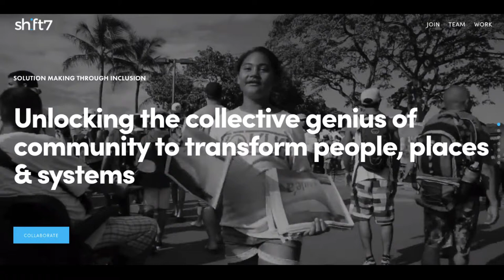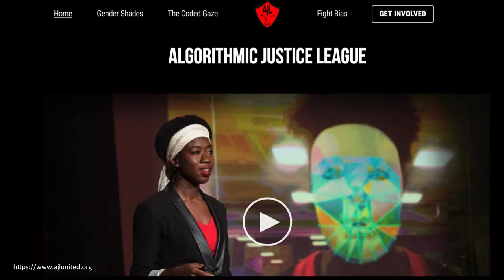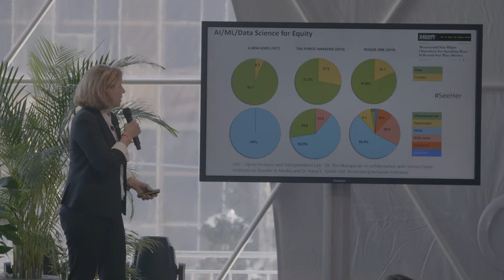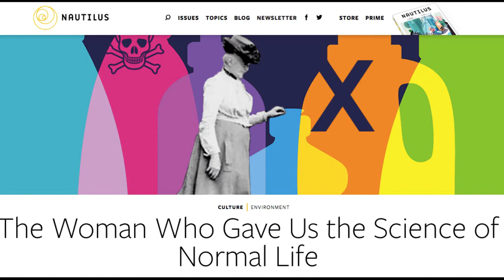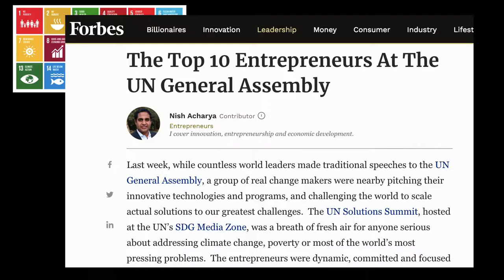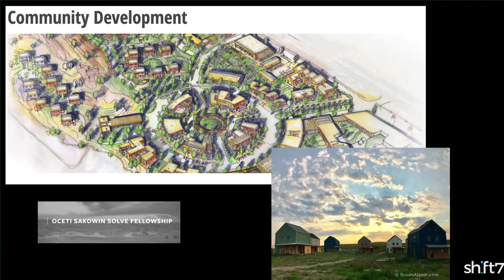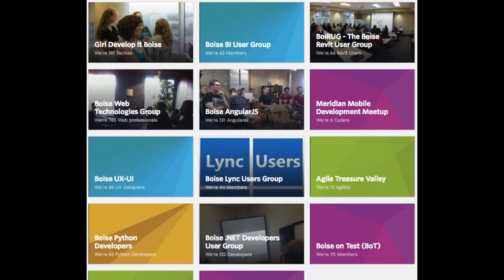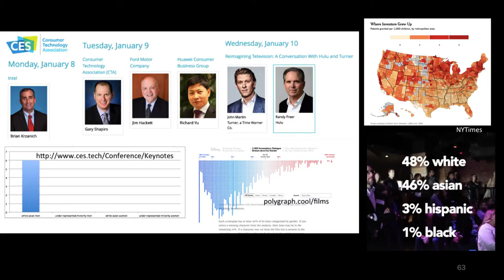Harnessing the Collective Genius for Good | Megan Smith | WEF 2019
Megan Smith, CEO shift7; 3rd U.S. Chief Technology Officer
Susan Alzner, Co-founder - Chief of Strategy & Ops, shift7

Megan Smith is an award-winning entrepreneur, engineer, and tech evangelist. She recently created shift7, a company driving tech-forward innovation for faster, scaled impact. Smith served as the third U.S. chief technology officer from 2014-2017 helping the President and his teams harness the power of data, innovation and technology on behalf of the nation. Smith recruited top tech talent to serve across government collaborating on pressing issues, from data science, AI and open source, to inclusive economic growth and criminal justice reform. Her teams focused on broad capacity building by co-creating all-hands-on-deck initiatives, including the public-private program TechHire, the Computer Science for All initiative, and the Image of STEM campaigns.

Smith was vice president at Google for eleven years leading new business development where she managed early-stage partnerships, pilot explorations and technology licensing across the global engineering and product teams; she led acquisitions of Google Earth, Maps, and Picasa; and later was a VP at Google[x] where she co-created SolveForX and Women Techmakers. Earlier, Smith served as CEO of PlanetOut, worked on early smartphone technologies at General Magic and at Apple Japan. Smith is an advisor to the MIT Media Lab, Vital Voices, Thinkof-Us, Malala Fund, which she co-founded and is a member of the National Academy of Engineering. She holds bachelor’s and master’s degrees in mechanical engineering from MIT, where she serves on the board as a life member. She completed her master’s thesis work at the MIT Media Lab.

Susan Alzner is co-founder of shift7, advancing tech-forward, open, shareable practices to drive direct impact on systemic challenges, particularly through scouting and scaling promising solution-makers and solutions. Susan led public engagement at the United Nations from 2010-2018, serving the Office of the President of the General Assembly and the Executive Office of the Secretary-General. Her leadership included designing and facilitating open, transparent, and participatory processes for civil society and social entrepreneurs to contribute to the highest-level UN events and processes, including the UN Sustainable Development Goals negotiations and Summit, the UN Summit for Refugees and Migrants, and the UN General Assembly dialogues with candidates for UN Secretary-General.

Susan received a UN Secretary-General Staff Award for Teamwork in 2015, and was recognized as a finalist for a UN Secretary-General Staff Award for Managing Change in 2016. She led extensive civil society consultations for the UN Secretary-General’s High-level Panels and Groups on the Post-2015 Development Agenda, Sustainable Energy for All, Global Sustainability, and Climate Finance, as well as for civil society to contribute recommendations to the UN Deputy Secretary-General on UN development system reform.

Susan’s prior experience includes Coordinator for the Global Campaign for Climate Action (GCCA), and political project manager for musician and social activist Ani DiFranco. She has also organized bicycle rides across the United States to raise awareness and funds for Native American environmental initiatives. Susan graduated from Yale University.

Something unusual happened at Davos this year: new ideas coming not from the usual collection of rich and famous, their symbiotic journalists, or even from political activists.   This was the voice of creation rooted outside of the wealthy world and put into action by hands-on builders empowered by tools such as blockchain and AI, centered on human needs, and creating a new realities outside of traditional hierarchy and authority.  It was imagination in action, curated by MIT’s Alex Pentland and John Werner.